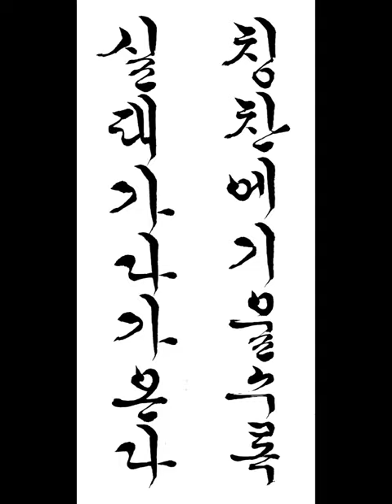칭찬에 기울수록 실패가 다가온다 The more you lean into compliments, the more you fail 짧은명언 a short statement 한글서예